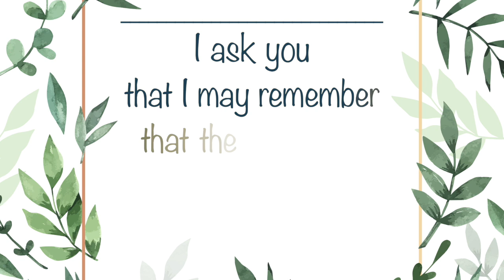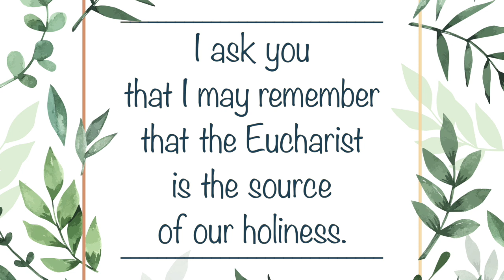Novena to st. Faustina - Day 9